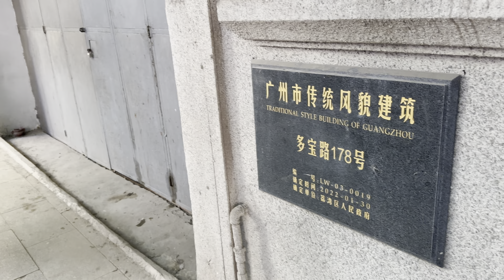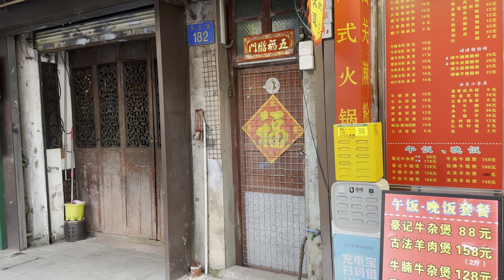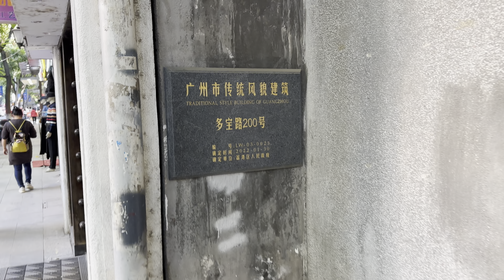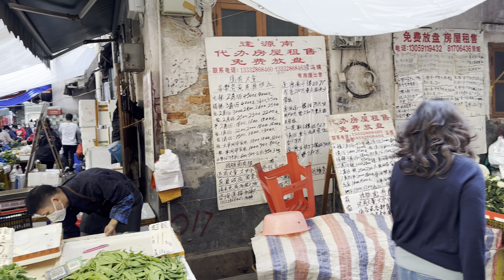國內最大寶藏級旅遊景點，荔灣 - 到處都是老街老巷非重建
廣州市荔灣區-荔灣